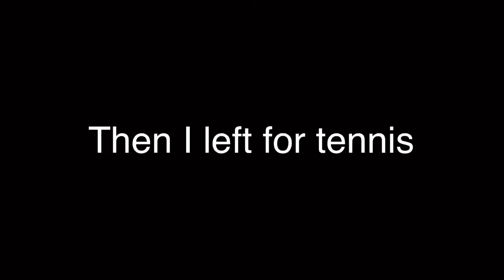Short vlog, Life of a 14 year old boy athlete, Vlog #6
Sorry for such a short video, I hope you still enjoyed it :)